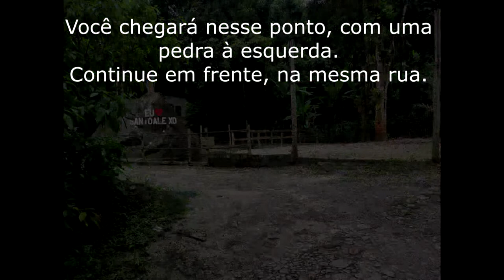Cachoeira de Monjolos (Santo Aleixo, Magé, RJ)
Uma das cachoeiras mais belas da região, com algumas quedas d'águas e piscinas naturais, bem escondidas dentro da mata densa. Um lugar paradisíaco.

Como chegar: o waze ou google maps indica o caminho. Mas veja o vídeo explicando melhor o acesso via carro, deixando você a poucos metros da cachoeira. No entanto, o caminho é bem estreito, com pistas de cimento com falhas. Caso dois carros se cruzem,  em alguns trechos fica difícil dar ré até algum ponto com mais espaço. Uma alternativa é deixar o carro antes e subir pelo caminho, caso em que você irá andar por, no mínimo, 1 Km.

Tempo aproximado (só ida): 3 minutos (indo de carro até a entrada).

Dificuldade: trilha bem leve e curta, prestando atenção no caminho pois a mata é bem fechada.